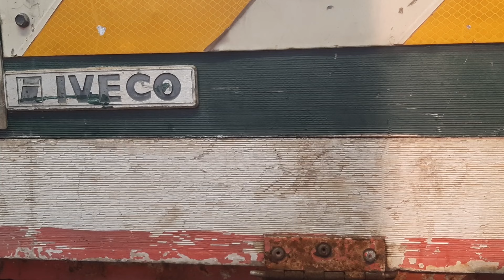Alfa 75 Sistemo l'ape di babbo